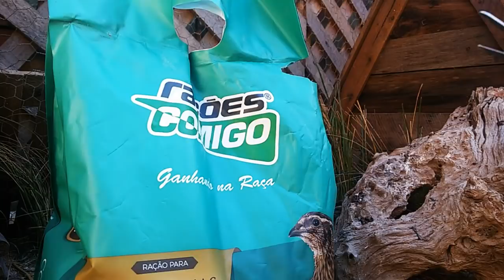ALIMENTANDO TODA MINHA CRIAÇÃO 😊 , TEM NOVIDADE.